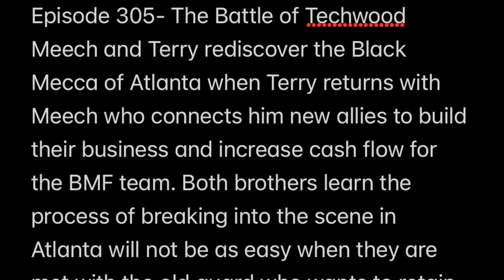BMF Season 3 Episode 5 Preview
This video provides the synopsis for BMF season 3 episode 5.

Current Shows:
Powerbook IV: Force Season 2 (September 1)

Upcoming Schedule:
Powerbook III: Raising Kanan Season 3- December 1, 2023
BMF Season 3: March 1, 2024

7,970
Milestones:
25k-
75k-
100k-